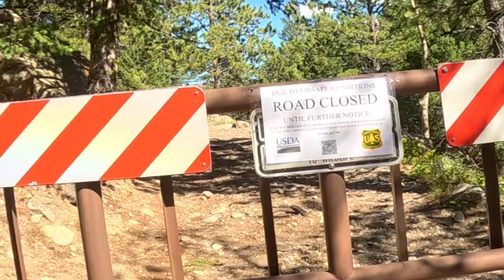505 Closed - Ride Cut Short - But still out riding!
Went for a ride after work on a Friday and unfortunately a key track on my loop was closed for unsafe conditions. Was a good ride anyway, did around 65 miles.